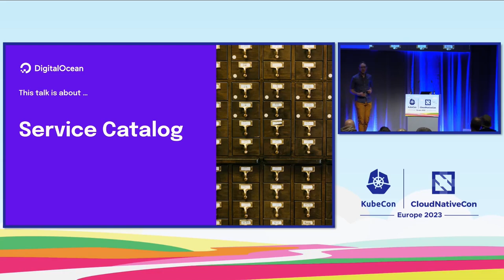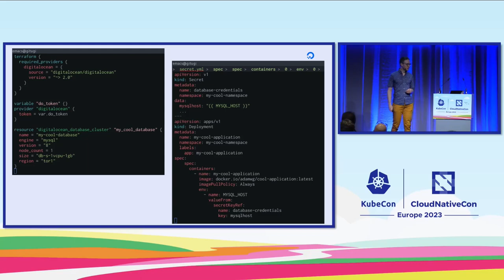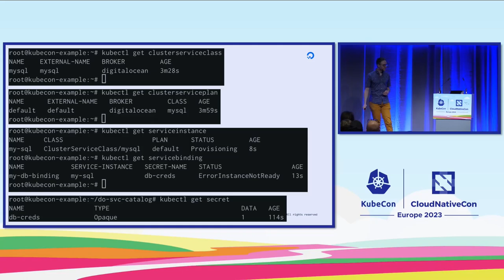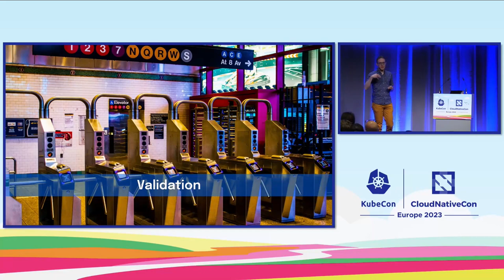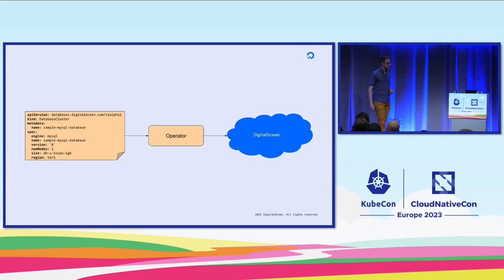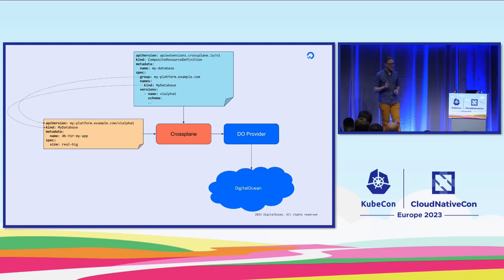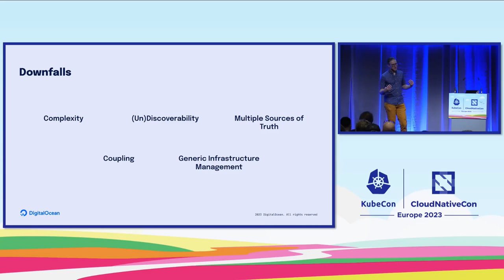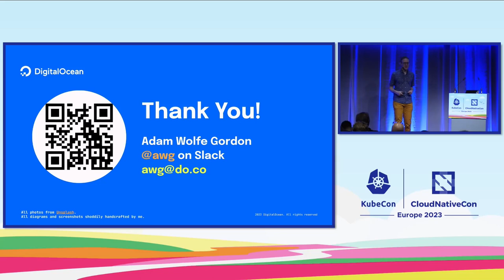What Happened to the Service Catalog? - Adam Wolfe Gordon, DigitalOcean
Imagine you provide a hosted cloud service - for example, a SaaS metrics platform or a managed database. Your customers use Kubernetes and you want to let them easily consume your service in their Kubernetes workloads. Today, you would build an operator or perhaps a Crossplane provider. But not so long ago there was a Kubernetes project specifically for this use-case: the Service Catalog. The Service Catalog worked with the Open Service Broker API to allow management of hosted services via Kubernetes resources. It provided a standardized, vendor-neutral way to manage and connect to external services from Kubernetes workloads. It never really took off. Operators won the day, and the Service Catalog project was shut down in 2022. This talk explores both the limitations and the advantages of the Service Catalog model. We'll compare and contrast the Service Catalog with operators and Crossplane, and explore where each approach could learn lessons from the others. With that context in mind, we'll think about the future. Kubernetes users will continue to consume cloud services in their applications; what's the best way to facilitate that?